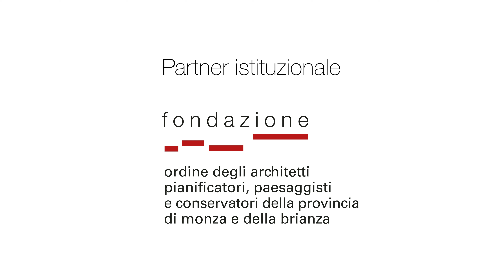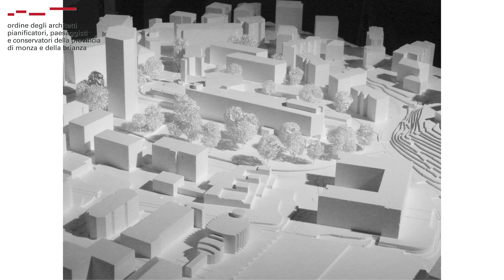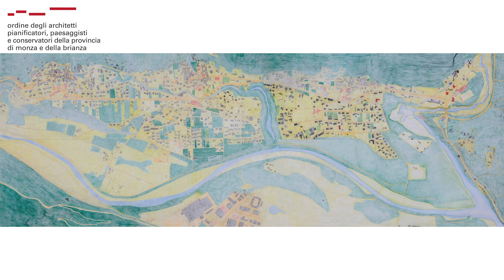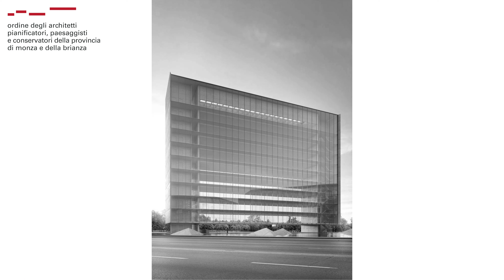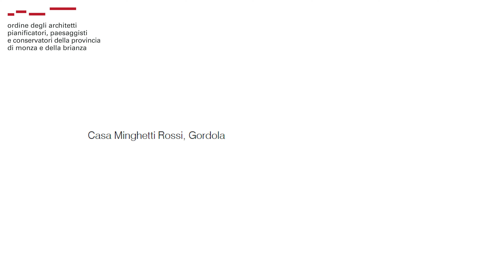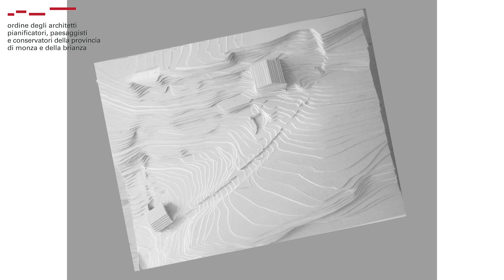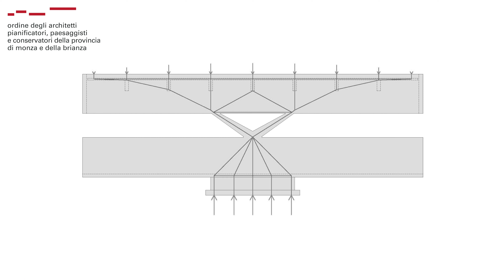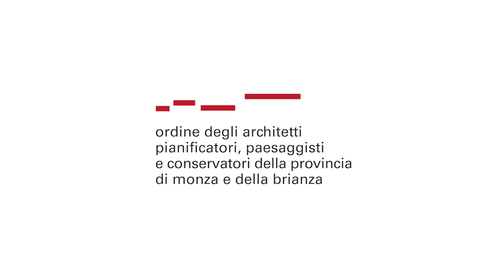Baserga Mozzetti Architetti - Serata di Architettura a Monza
Serata di Architettura organizzata dalla Commissione Cultura dell'Ordine degli Architetti, Paesaggisti, Pianificatori e Conservatori della Provincia di Monza e della Brianza.